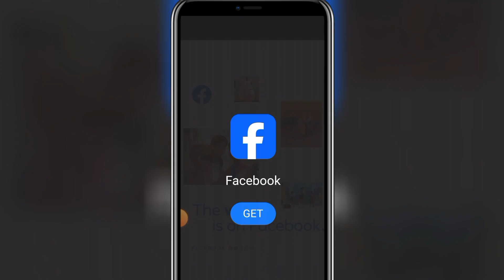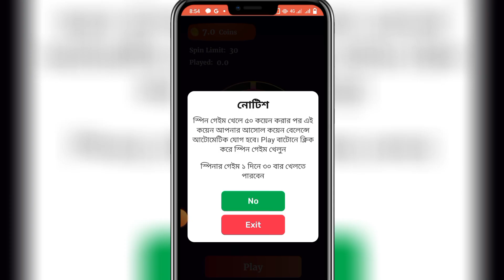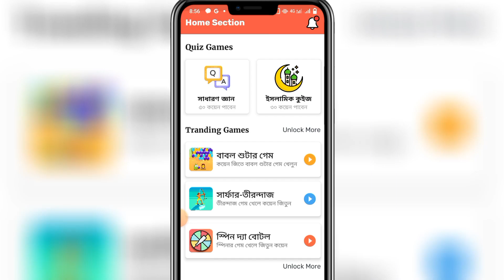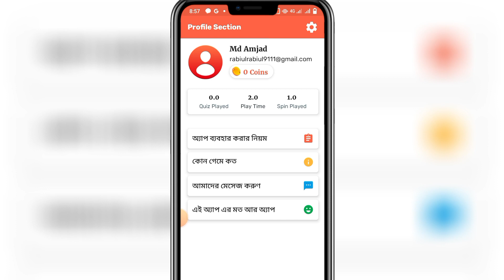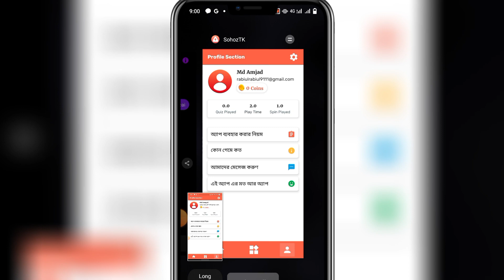এড দেখে টাকা ইনকাম করুন | গেম খেলে টাকা ইনকাম করতে পারবেন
মনুযোগ দিয়ে কাজ টা করলে আপনি মোটামুটি ভালোই ইনকাম করতে পারবেন এই এপ থেকে আপনি বিভিন্ন ভাবে ইনকাম কর‍তে পারবেন যেমন এড দেখে ইনকাম,  গেম খেলে টাকা ইনকাম,  প্রশ্নের উত্তর দিয়ে ইনকাম ইত্যাদি
kew-words-
Answer dite parle Taka
এড দেখে টাকা ইনকাম করুন
ভিডিও দেখে টাকা ইনকাম করুন
গেম খেলে টাকা ইনকাম করুন
ঘরে বসে টাকা ইনকাম করুন
এড দেখে টাকা ইনকাম
এড দেখে টাকা ইনকাম 2020
এড দেখে টাকা ইনকাম 2022
এড দেখে টাকা ইনকাম বিকাশে পেমেন্ট
এড দেখে টাকা ইনকাম বিকাশে পেমেন্ট 2020
এড দেখে টাকা ইনকাম বিকাশে পেমেন্ট 2021
এড দেখে টাকা ইনকাম বিকাশে পেমেন্ট ২০২০
how to earn money on sims mobile
earn money on mobile
earn money while searching on google mobile
12
how to earn money on fifa mobile
how to earn money on mobile phone
12